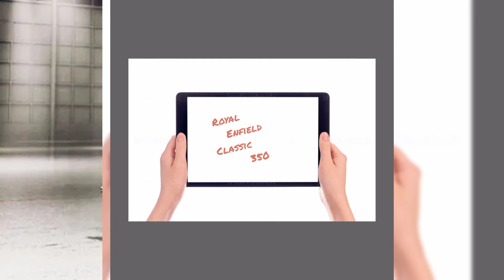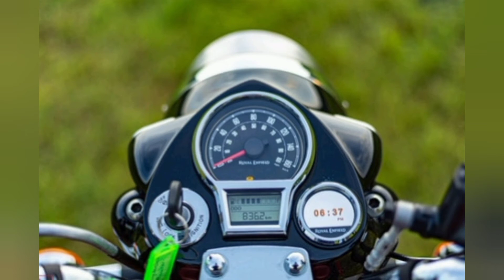New Royal Enfield Classic 350 Review In tamil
Hey friends This video is about Royal Enfield classic 350 segmented bike.